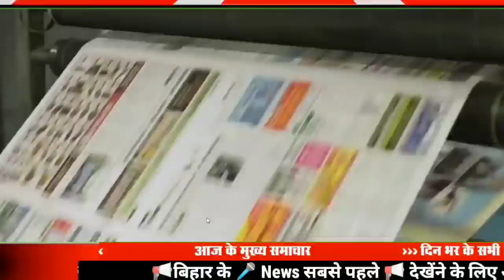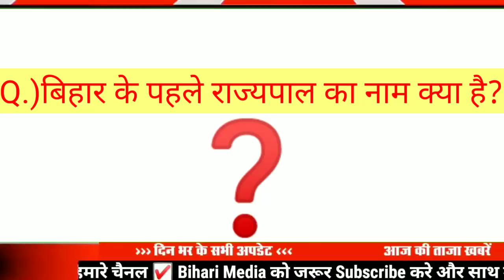Today 27 December bihar news|bihar news,bihar ka news|Gaya news,bhagalpur news|biharinews